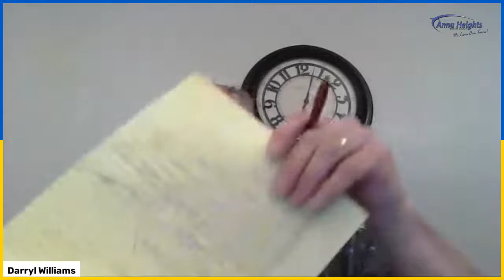5-4-2022 Prayer Meeting and Bible Study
Tonight we will be in Esther 4, which concerns the preparation of Esther for her heroic work. As the Jews mourn about the kings decree of their destruction, we learn about the role of mourning and fasting when seeking after God.